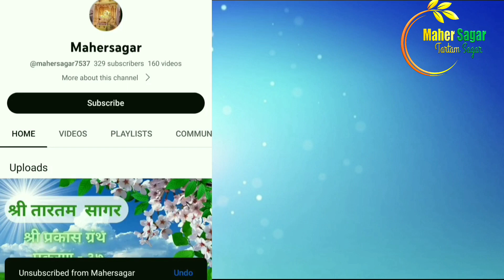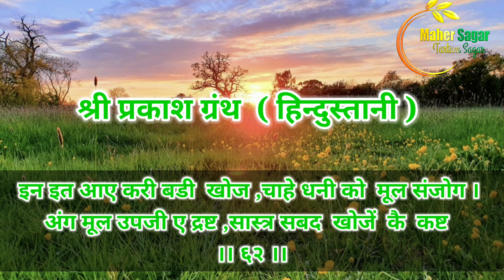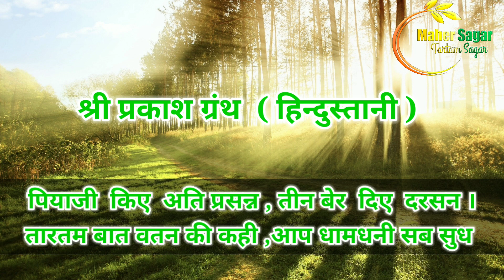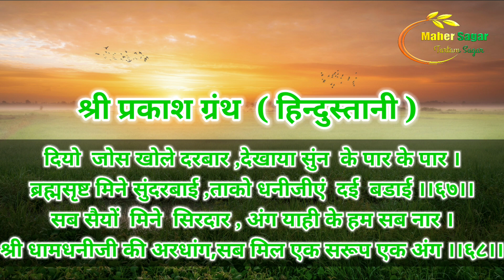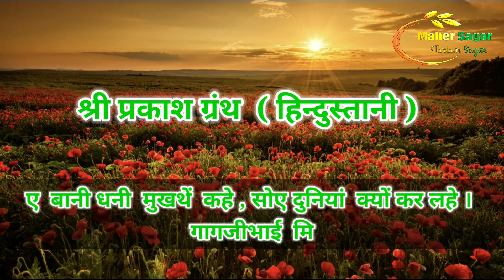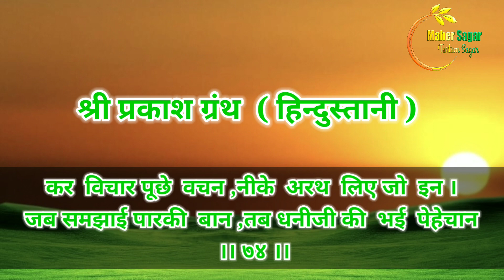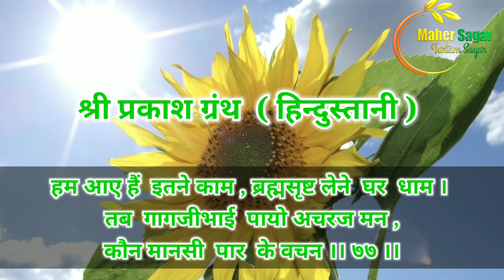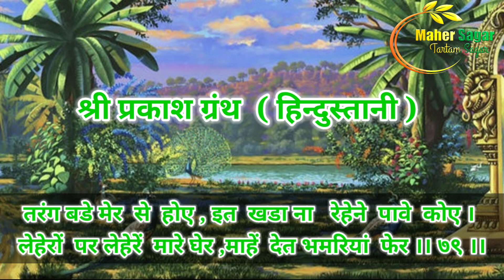ShriTartam sagar Prakash Granth hindu.cha.37(61-80) श्रीतारतम सागर प्रकाश ग्रंथ हिन्दू.प्र.३७(६१-८०)